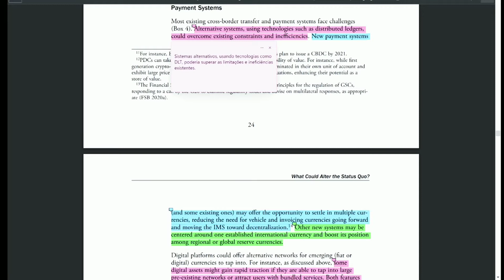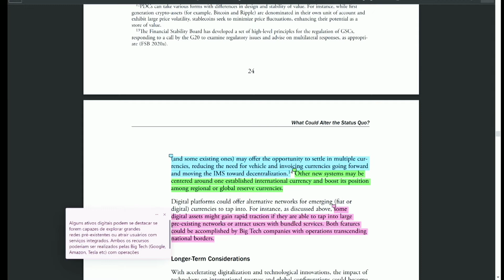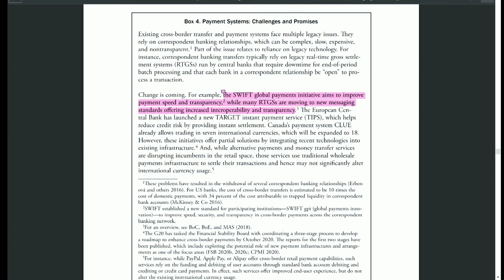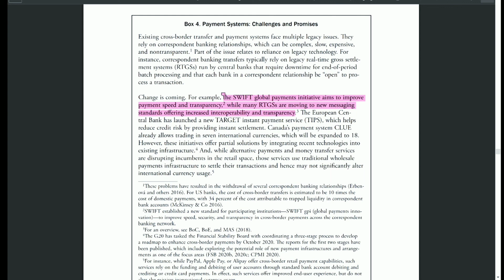FMI CITA RIPPLE-FUNDO MONETÁRIO INTERNACIONAL FALA SOBRE NOVAS MOEDAS DE RESERVA GLOBAIS- BLOCKCHAIN